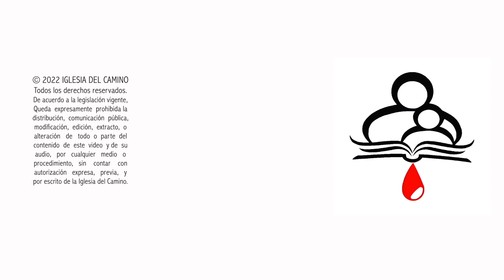Pastor Sisqueto, "Proverbios" 06-02-24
Enseñanza bíblica por el Pastor Sisqueto sobre el libro de los Proverbios, el día Martes 06 de Febrero del 2024 en la Iglesia del Camino.